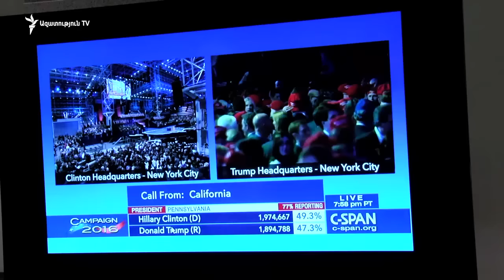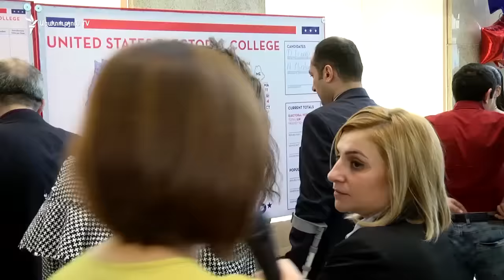Դեսպան. Ով էլ ընտրվի ԱՄՆ-ի նախագահ, Հայաստանը մնալու է ԱՄՆ-ի գործընկերը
Այսօր առավոտյան, երբ ընտրությունների արդյունքները դեռ անորոշ էին, Հայաստանում ԱՄՆ-ի դեսպան Ռիչարդ Միլսը վստահեցրեց․ - «Ով էլ ընտրվի Միացյալ Նահանգների նախագահ, մենք հավատարիմ կմնանք ողջ աշխարհում մեր ընկերներին, և միանշանակ նաև Հայստանին»: